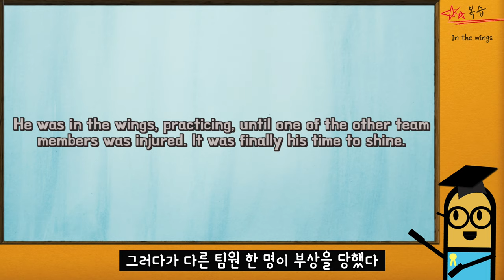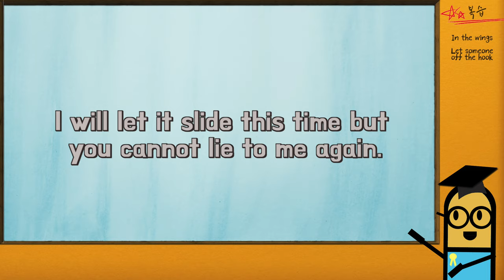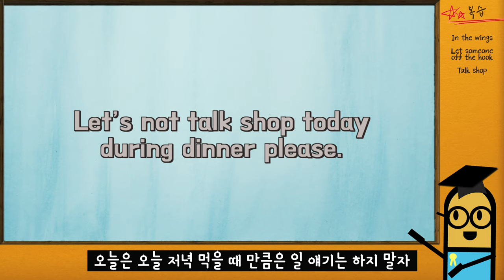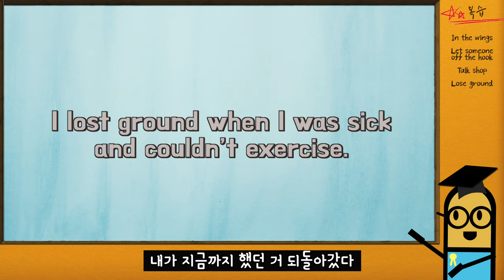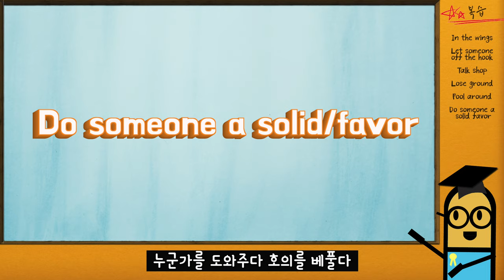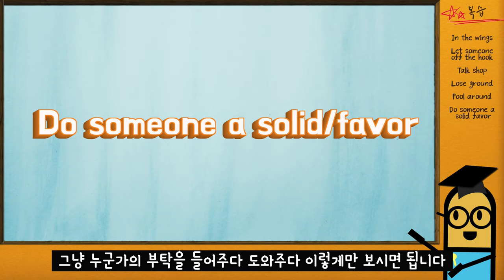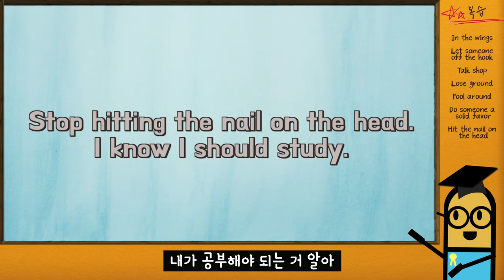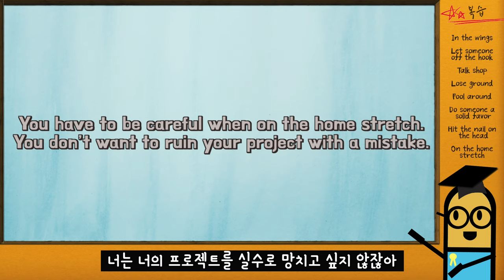[영어 표현] 11월 직접 많이 사용한 표현! In the wings, talk shop, hit the nail on the head, fool around